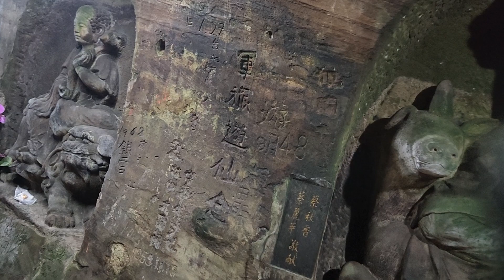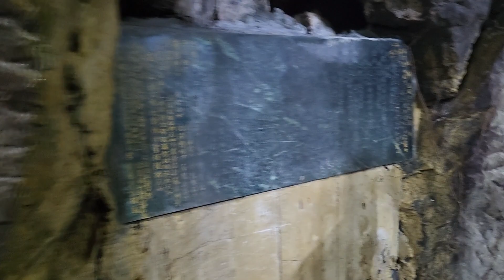2024.03.04【廟宇巡禮】基隆中山 仙洞巖 ~ 基隆仙洞巖 佛祖很慈悲2